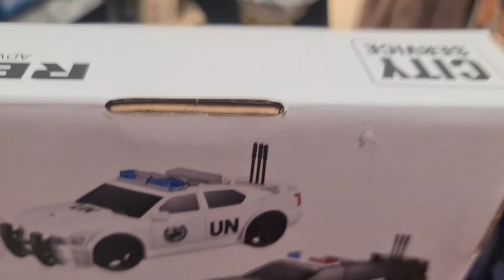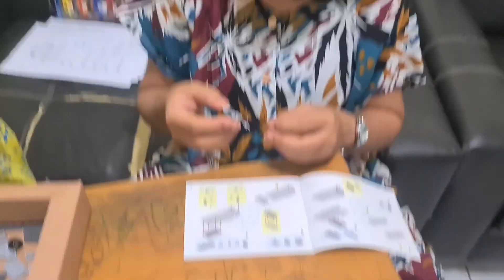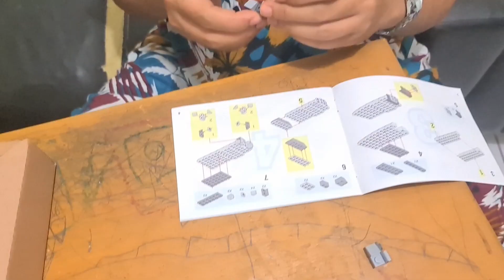Zefa dan Mama Unboxing LEGO Pesawat ❤